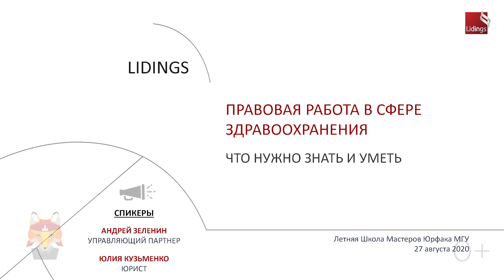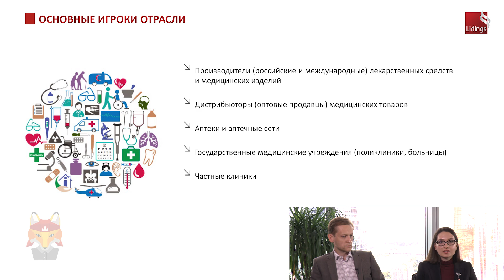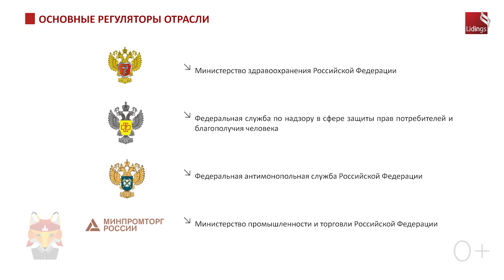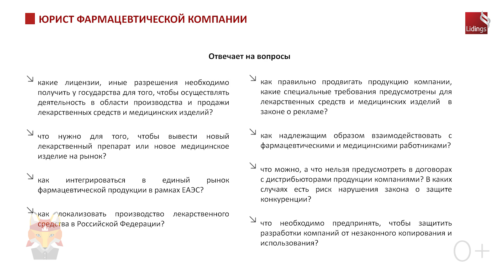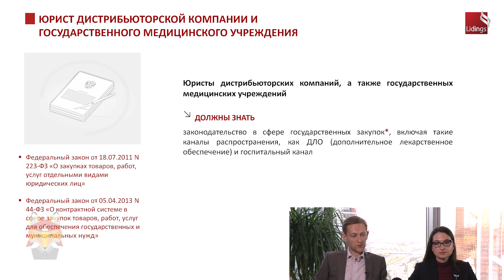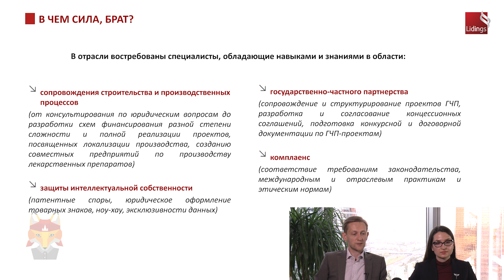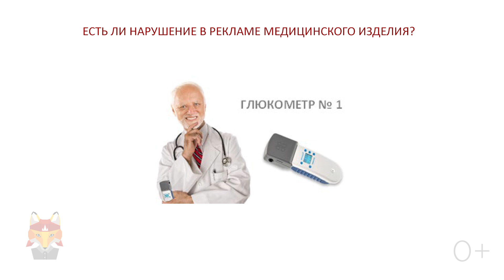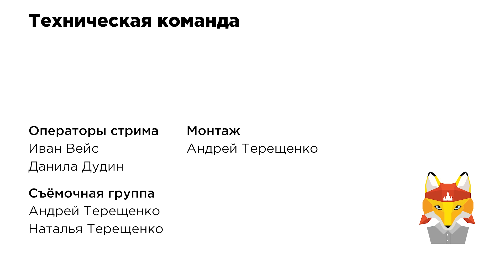Стрим с Андреем Зелениным и Юлией Кузьменко (ЛШМ2020)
Стрим с Андреем Зелениным (управляющий партнер Lidings) и Юлией Кузьменко (юрист Lidings) в рамках Летней Школы мастеров 2020.

Тема: Правовая охрана в сфере здравоохранения: что нужно знать и уметь.

и помните: Юристы тоже люди!

Мнение героев выпуска может не совпадать с позицией ведущих и членов команды Moscow lawyers.